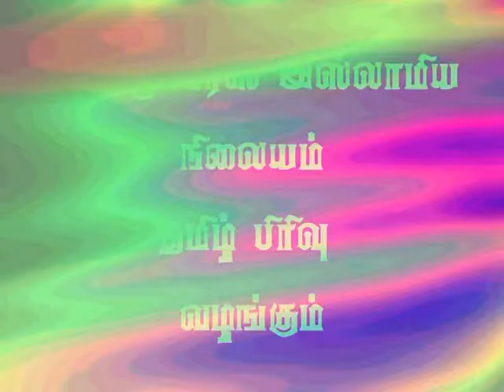ரமளாைனை எவ்வாறு கழிப்பது மெளலவி மஸ்ஊத் ஸலஃபி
ரமளாைனை எவ்வாறு கழிப்பது
மெளலவி மஸ்ஊத் ஸலஃபி